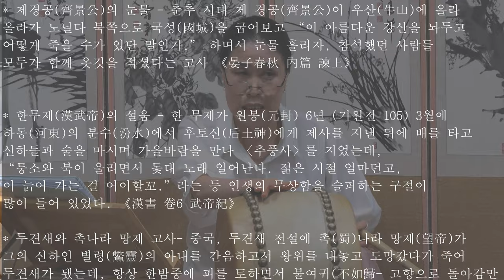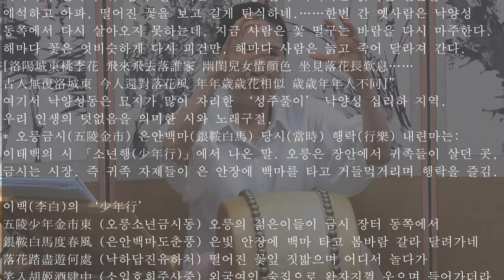반짝 가버린 봄 편시춘 화요풍류당 보라사부 남궁성례-종로 낙원동 풍류당 010 8885 2232 판소리_남도민요_육자배기_흥타령_가야금산조병창_북장구_가무악_창작곡.230523